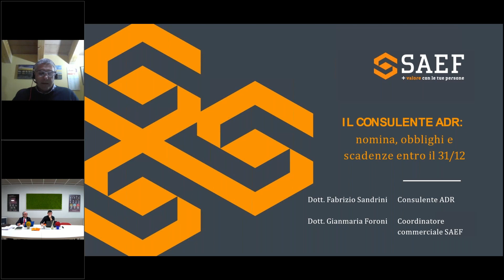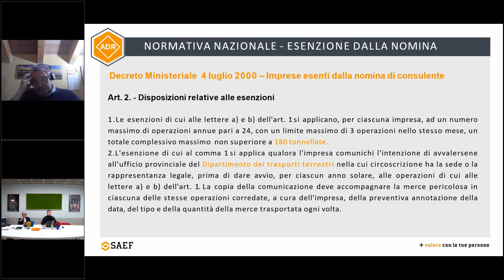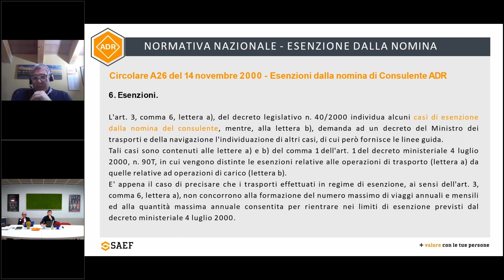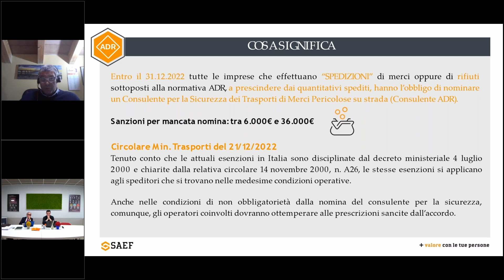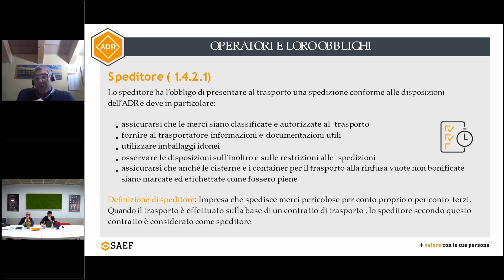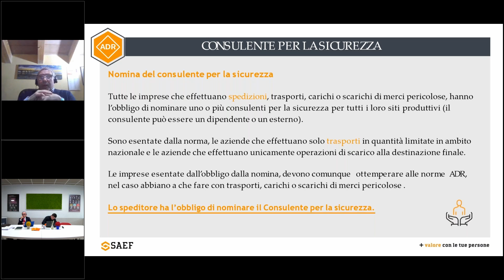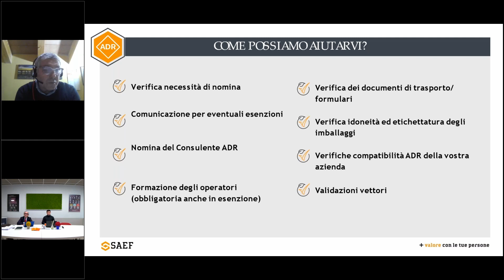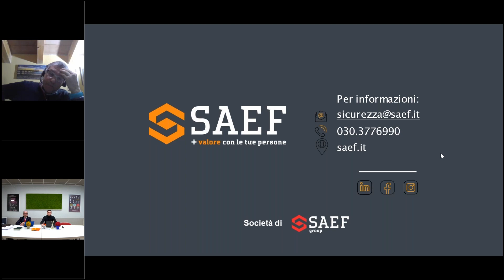Consulente ADR: nomina, obblighi e scadenze entro il 31/12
SAEF Venerdì 23 dicembre ha tenuto il webinar gratuito “Il Consulente ADR: nomina, obblighi e scadenze entro il 31/12/22"

La tua azienda effettua il trasporto, l’imballaggio il carico o il riempimento, lo scarico o la spedizione di merci pericolose? Sei a conoscenza che dal 1 gennaio 2023 come previsto dall'Accordo ADR 2019 entrerà in vigore l'obbligo di nomina di un consulente ADR da parte di chi a qualunque titolo spedisce merci o rifiuti pericolosi?

Al fine di supportare le aziende ad adempiere a tale obbligo e comprendere anche le potenziali condizioni di esenzione oggi vigenti,  abbiamo organizzato questo incontro dove il Dott. Fabrizio Sandrini (consulente ADR ed esperto in trasporto di merci pericolose) e il Dott. Gianmaria Foroni (coordinatore commerciale SAEF) hanno trattato i seguenti argomenti:

• introduzione su Accordo ADR;
• cosa sono le merci/rifiuti pericolosi;
• quali sono i soggetti coinvolti nella spedizione ADR;
• quando va nominato il Consulente ADR e cosa cambia con il 2023